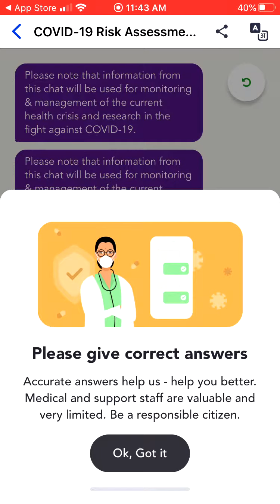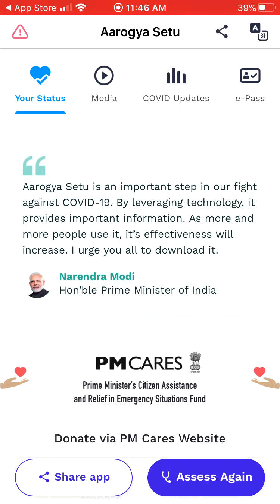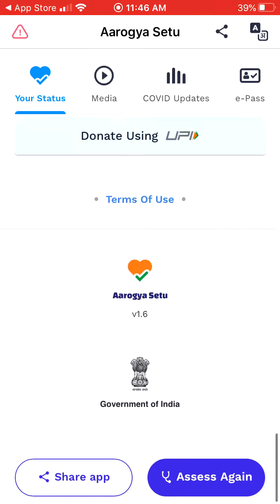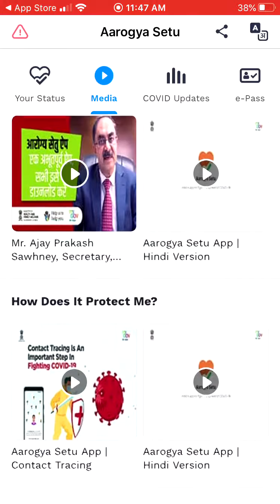How to update your data in Aarogya Setu App | Download Now | Android & IOS | COVID India updates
Aarogya Setu is a Corona Tracker App developed by Government of India to track the COVID-19 affected in your vicinity. It gives the complete latest information about COVID-19 statistics of all states in India. PM Narendra Modi pleads every citizen to download Aarogya Setu App. We can do a self-analysis test also.